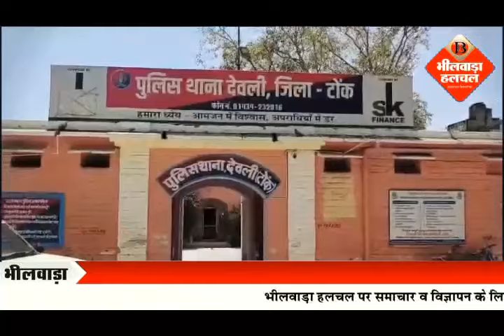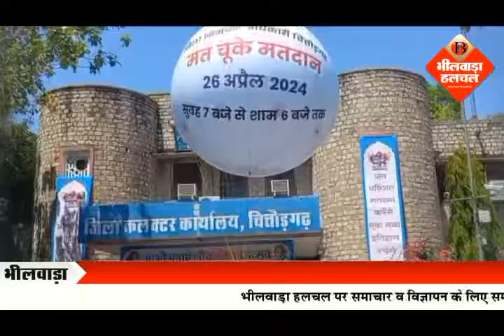सभापति के बेटे को धमकाया, मांगे दो लाख, लाइनमेन करंट की चपेट में आया, तीन दमकल ने बुझाई आग